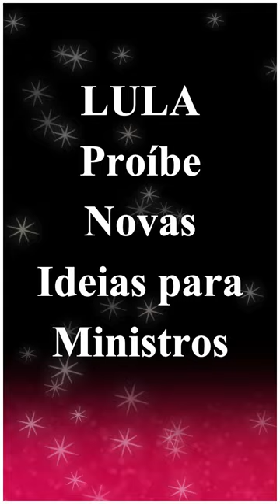--- Notícias ---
Lula x Bolsonaro, e a guerra continua.

jovem pan ao vivo, jovem pan news, jornal da manhã jovem pan
screva-se no canal e saiba das principais notícias em até 60 segundos.